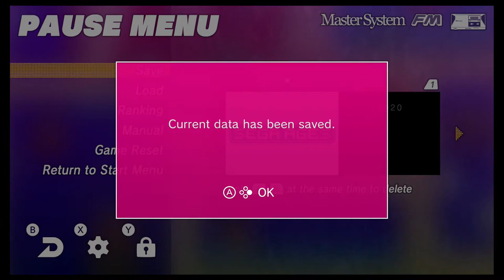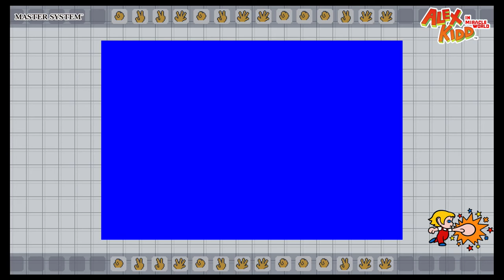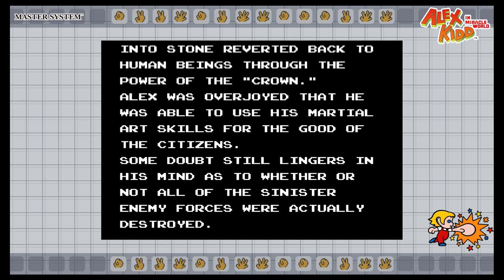Let's Play Alex Kidd in Miracle World Part 3 feat Andy (Switch)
Seeing some new ground here as we close in on Janken the Great in his trap-laden castle to free the victims of his tyranny.